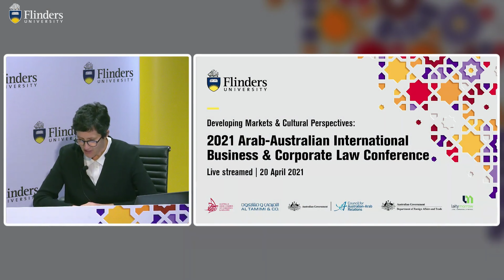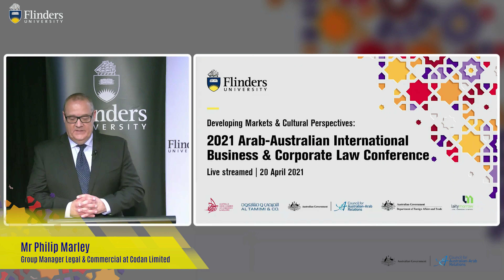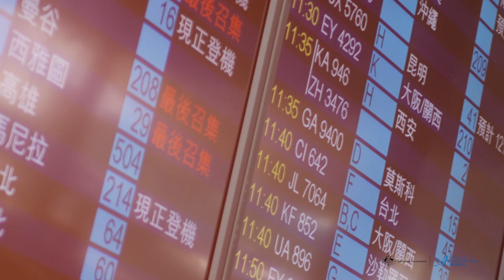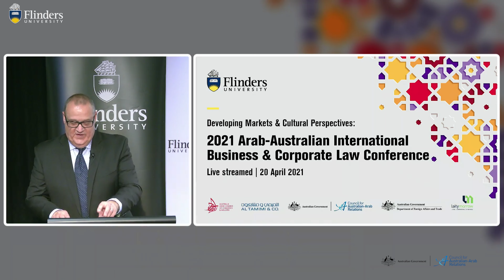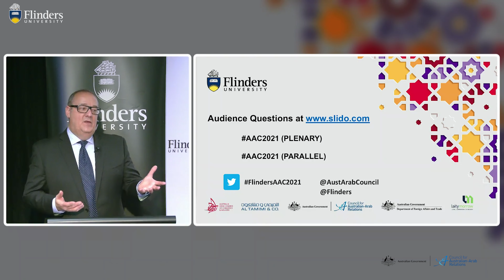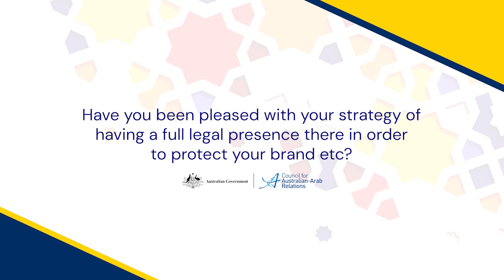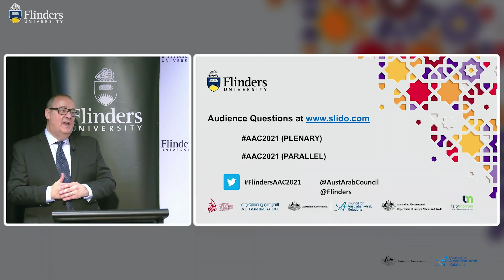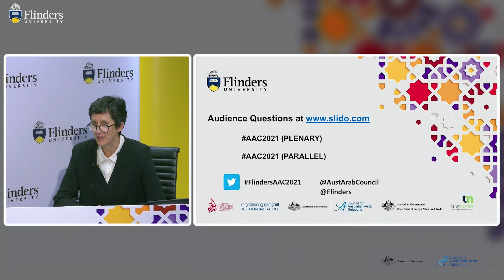The Why & the Practical The Reasons for & Challenges of setting up business in UAE Mr Philip Marley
2021 Arab-Australian International Business & Corporate Law Conference

Mr Philip Marley - The Why and the Practical: The Reasons for and Challenges of setting up a business in the UAE

Philip is a regular business visitor to the UAE and MENA region and shares his experience running several Codan Limited operations in Dubai, comparing alternative set up options of local sponsors versus 100% foreign owned enterprises. He also delves into the practical challenges of setting up and operating a business in the UAE, why, what worked, what failed, what he would do differently and what are the evolving challenges and opportunities in the region. Philip also touches on how Australia and most of Codan’s UAE based teams are working within Covid19 restrictions and using the UAE protocols to help them actively move around the MENA region.